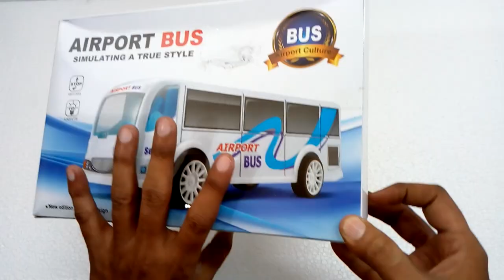Airport Toy Bus Unboxing and Test | KJ Toys Play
Let's play with Wheels On The Bus Nursery Rhymes and Airport bus toy.